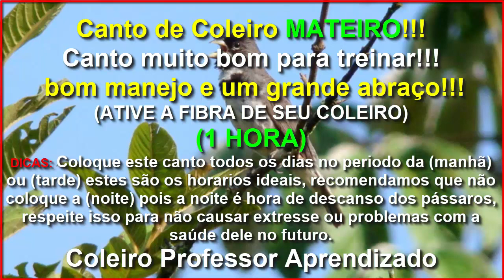Coleiro Mateiro - Ótimo Para Manejo de Fibra a Maioria Dos Coleiros Fica Fogoso a Escutar o Mateiro!